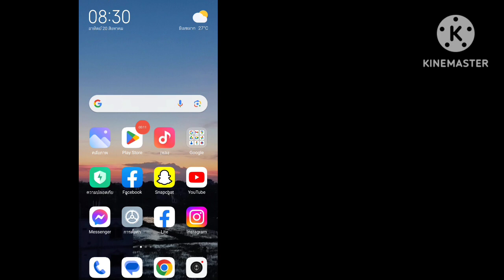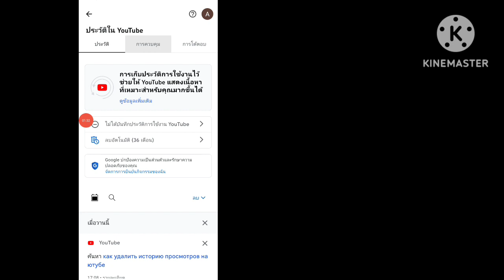วิธีเปิดประวัติการดูและการค้นหาบน YouTube | อัพเดทใหม่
วิธีเปิดประวัติการดูและการค้นหาบน YouTube 2023